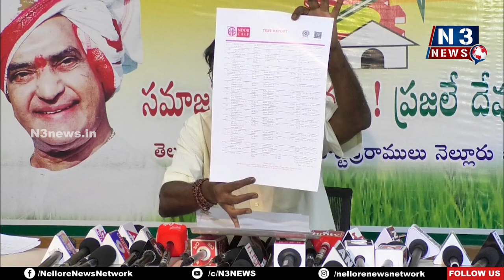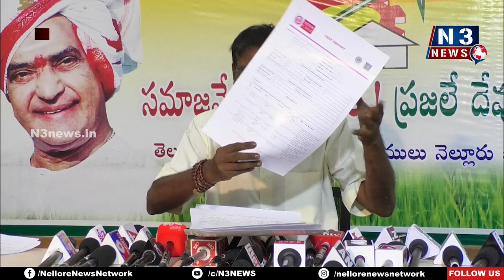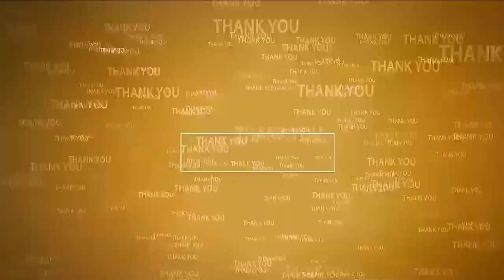తిరుమ‌ల ల‌డ్డూపై ఆనం కామెంట్స్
- పాపం ఊరికే పోదు
- సుబ్బారెడ్డి, కరుణాకర్ రెడ్డి, ధర్మారెడ్డి, జగన్మోహన్ రెడ్డిలను ఉరితీయాలి
- టీడీపీ రాష్ట్ర ప్ర‌ధాన కార్య‌ద‌ర్శి ఆనం వెంకటరమణారెడ్డి